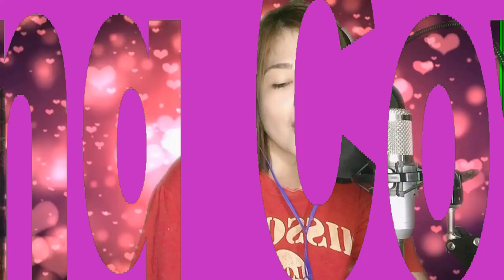Simple Imbao Soup || MaNiCa TV